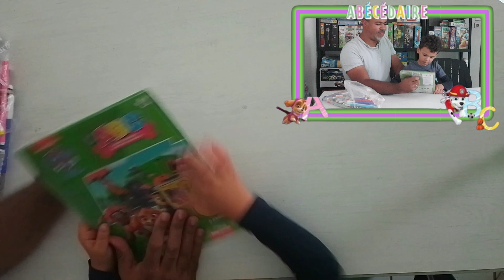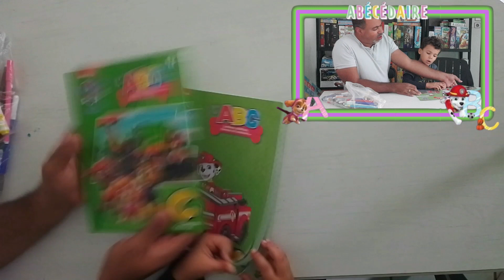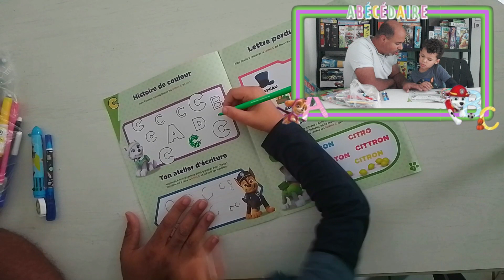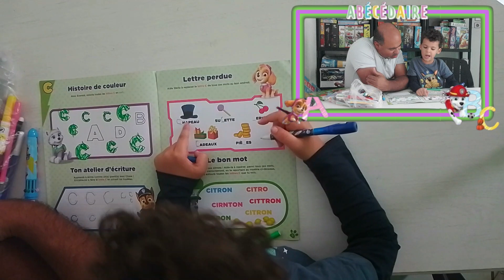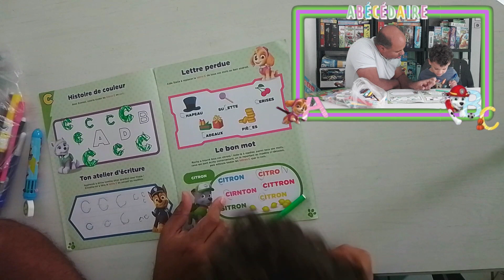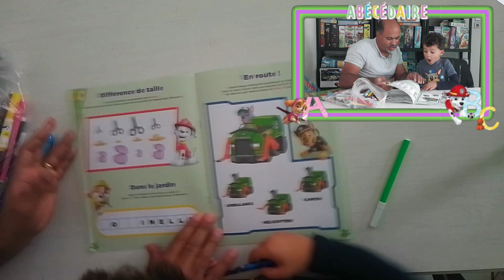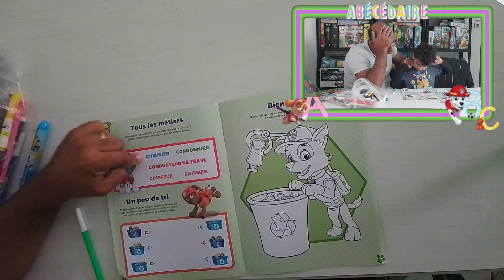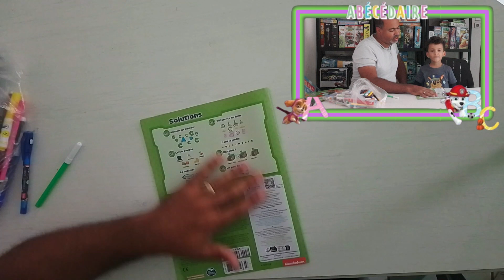livre d'activité pat patrouille N°3 la lettre c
Jordan rentre au CP cette année,  et nous avons découvert cette collection de chez @hachettecollections6087   pour l'aider dans ses apprentissages avec ses heros préférés  👍 @PAWPatrolOfficial

Cette collection c'est chaque semaine un livre que nous pourrons lire le soir ensemble 😁, un cahier d'activités,  et un cadeau.

Voici le livre d'activités N3 la lettre C

la 🔔 pour être averti de nos prochaines vidéos 🎥